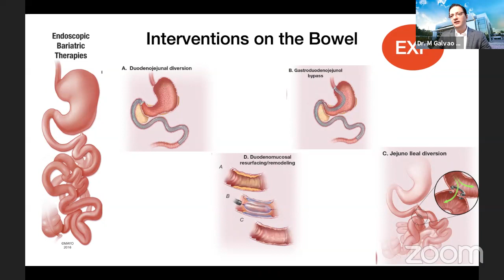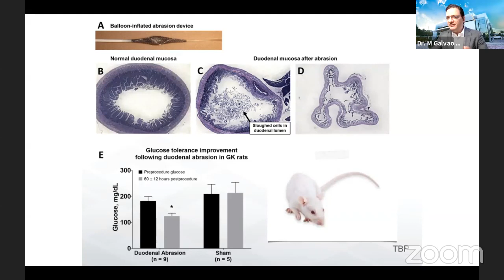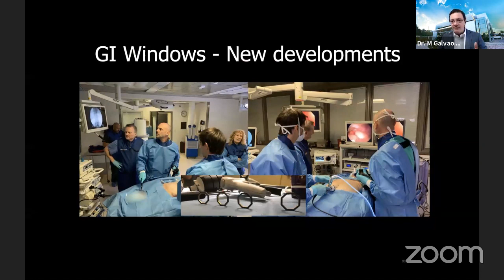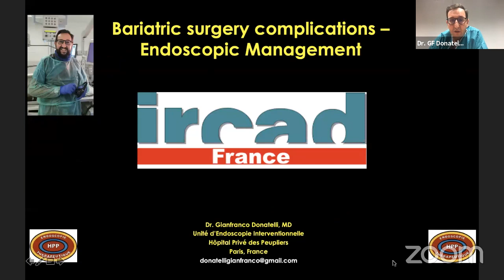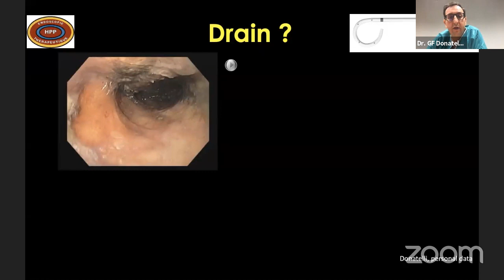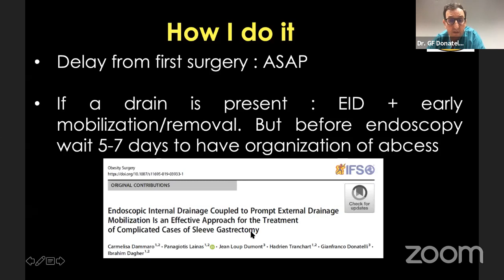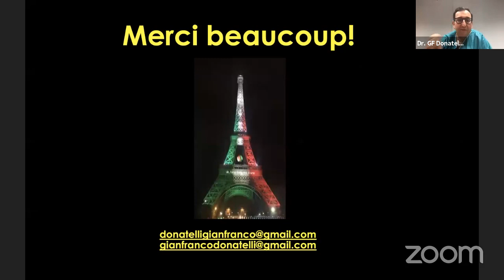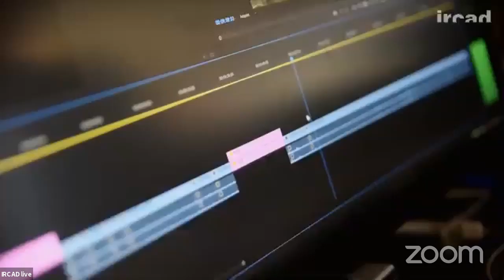Bariatric endoscopy - Online course (day 2)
Watch the replay of our last online course about "Bariatric endoscopy".